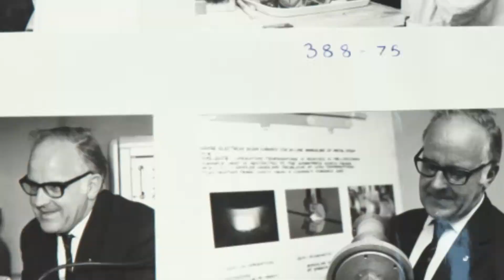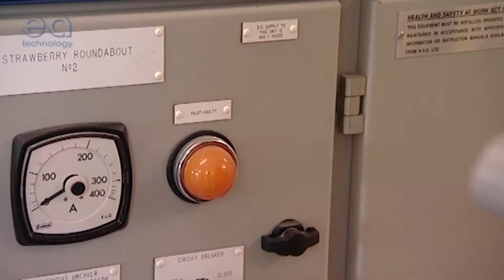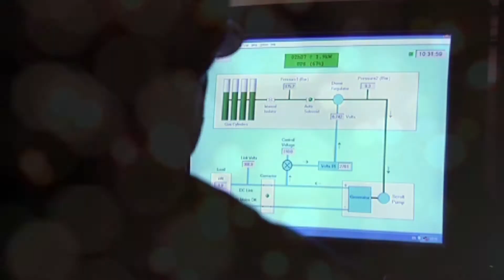Celebrating 50 years of Power Innovation at EA Technology, September 2016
EA Technology is a global, independent provider of end-to-end power engineering solutions, supporting customers in managing and operating electrical assets more efficiently, reliably and safely at lower cost.

Established as the UK Electricity Industry’s Research Centre in 1966 and now employee-owned, EA Technology is recognised as a world-leading expert in its field, working collaboratively with partners across the energy, utilities, infrastructure and associated sectors.

With headquarters in the North West of England, EA Technology provides innovative instruments, skills training, technical services and expert consultancy, designed to help customers maximise existing asset performance, enhancing power engineering at all stages of the asset lifecycle, and developing ground-breaking, sustainable solutions for the energy networks of tomorrow.